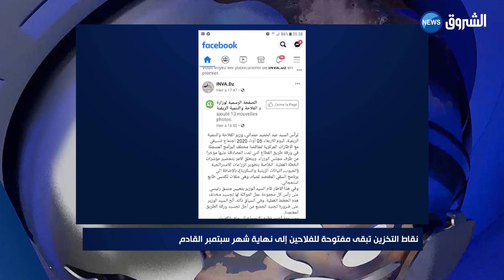نقاط التخزين تبقى مفتوحة للفلاحين إلى نهاية شهر سبتمبر القادم